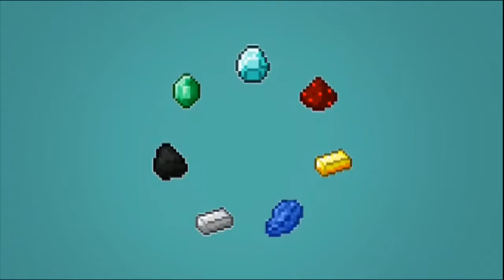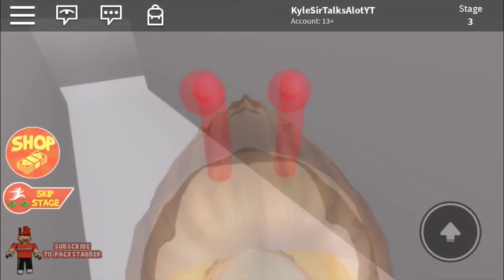GRANDMA IS EVIL!!!!!